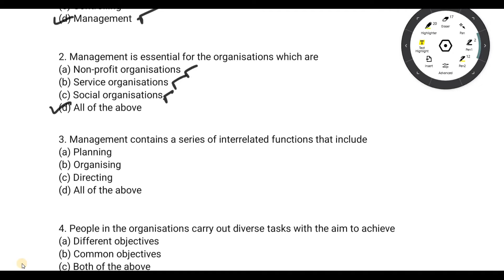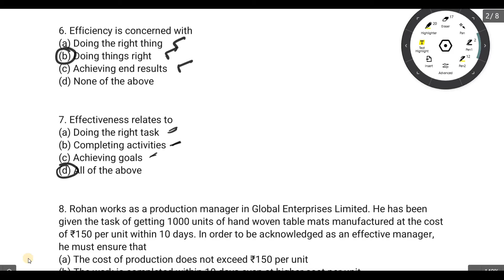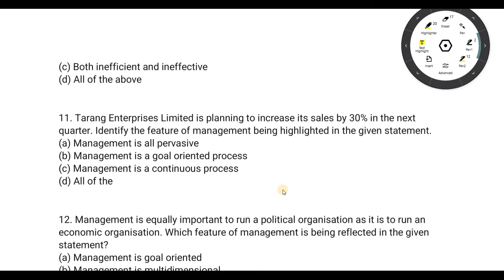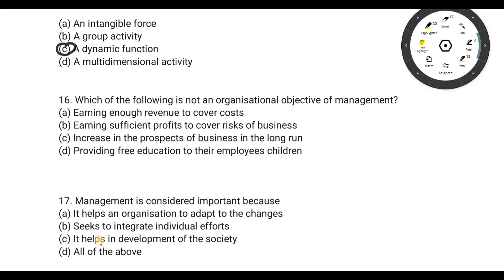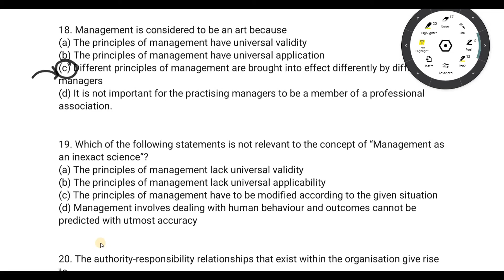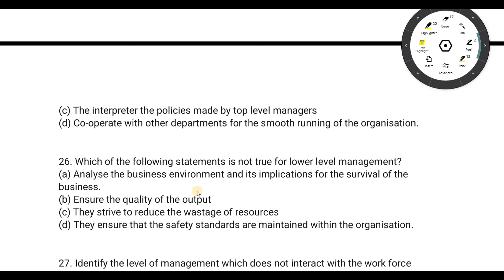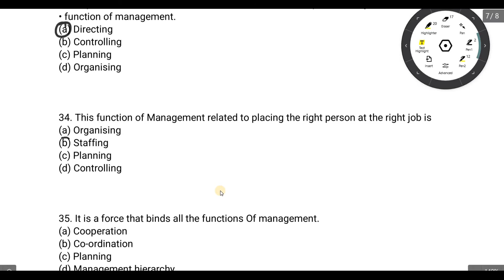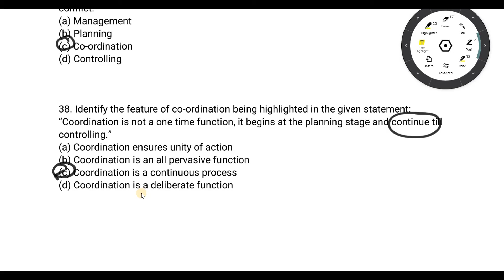Nature and significance of management | Class 12 | MCQ questions | Objective type questions